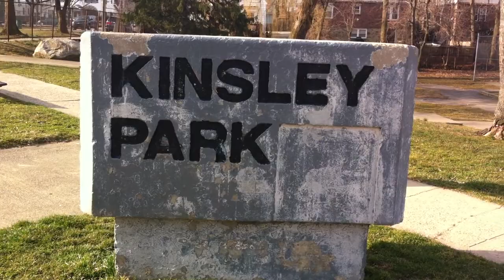Kinsley Park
Kinsley Park in Yonkers, NY